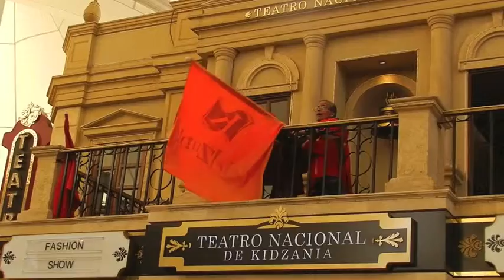eltiojorge com KIDZANIA Despide a los Visitantes